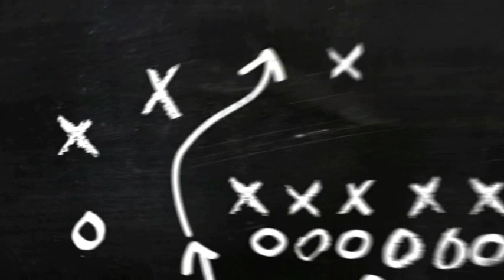Resumen del partido Valencia 0-0 Cádiz 2022 ✅🔥